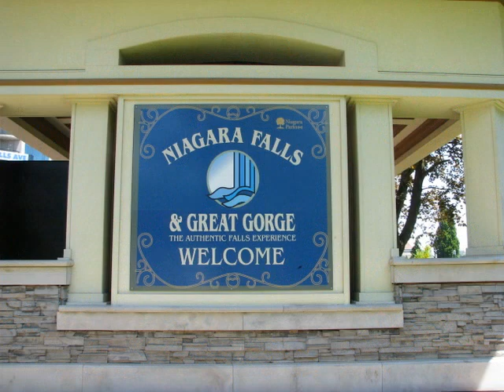Visiting Niagara Falls in the Spring - Beautiful!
Travellers Ralph and Kris came visiting Niagara Falls this weekend as part of their tour of Ontario and Quebec provinces. Here they are so much impressed at seeing Niagara Falls for the first time in their first-ever trip outside of the United States.